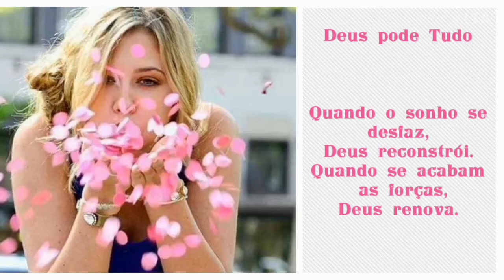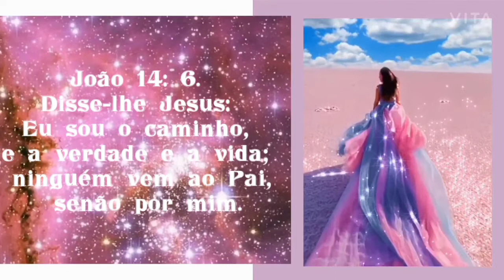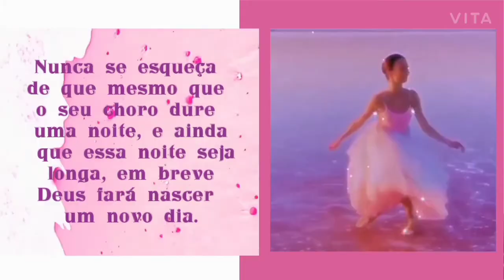Pensamentos para Refletir - Série II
Pensamentos para Refletir - Série II (01/10) 🤔

”Porque os meus pensamentos não são os vossos pensamentos, nem os vossos caminhos, os meus caminhos,
diz o Senhor.”

Isaías 55:8

Refletir sobre a vida não é apenas um processo de identificar falhas, como muitos podem acreditar.

Significa aprender a conhecer melhor você mesmo e a sua trajetória, entendendo os seus motivos e buscando formas de evoluir e ser ainda melhor.

Você pode fazer isso meditando, no meio do nada, sozinho com os seus pensamentos.

Também pode discursar em frente ao espelho ou conversar com um amigo. Não existe receita pronta.

Mais do que o método, o importante é a ação.

Então, que tal começar a praticar? Fazer uma reflexão da vida.